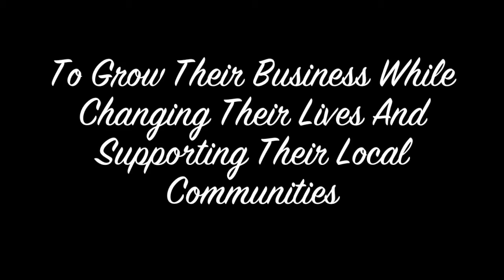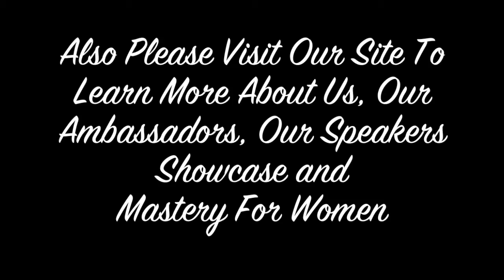Scott Alvord Lead Ambassador for Roseville Successful Thinkers Network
Successful Thinkers Network
Successful Thinkers..."taking our communities & local economies back, one sidewalk at a time."

Jim Bellacera interviews Scott Alvord lead ambassador for Roseville Successful Thinkers Network